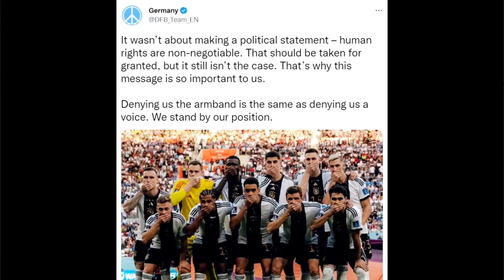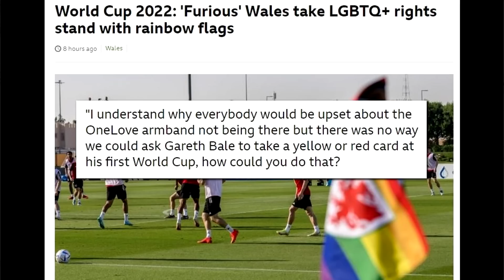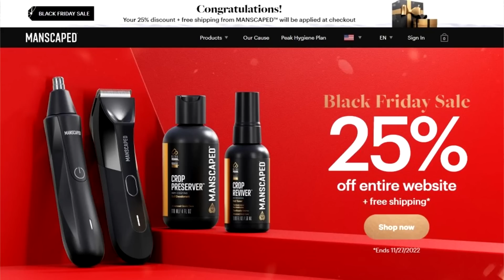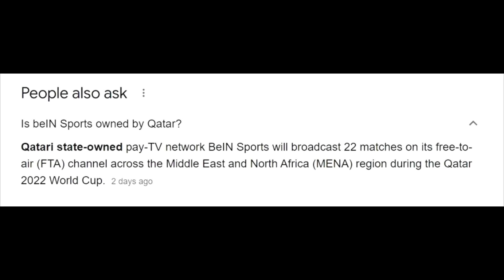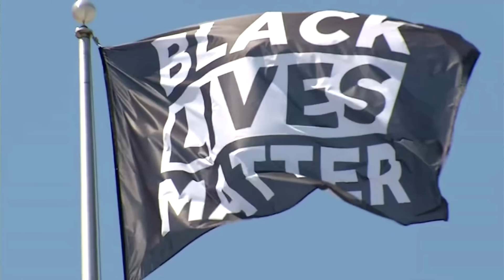Cringe.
BITCOIN WALLET: 3EMQG9EhPkoFbX5F19RTGZs8rPqGYm2mp9
BITCOIN CASH WALLET: qrxhqz9ka423v68qwc7nyqc88q3mx9ea5gcpz88a0l
LITECOIN WALLET: MSs2rWgM571WM3zUnL255gccoQAdz9L6CG
ETHEREUM WALLET: 0x21221F5da5e70F46Bbfa755f89e312daDa51f115